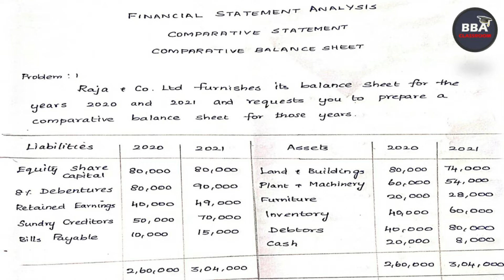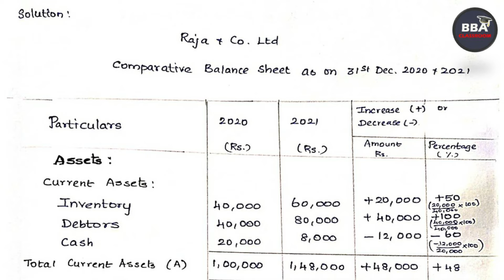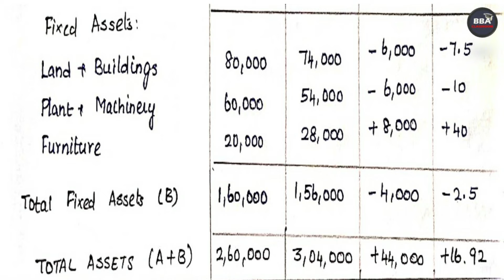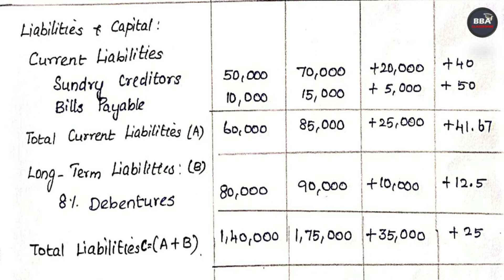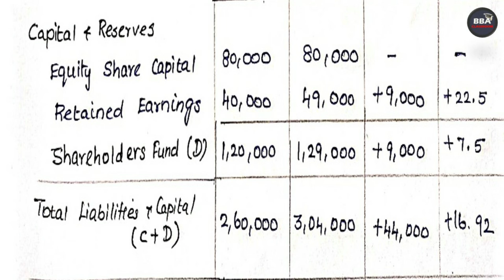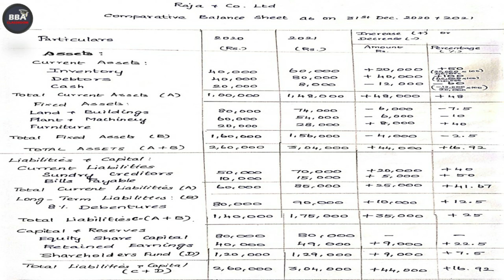COMPARATIVE BALANCE SHEET | Example explained in Tamil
This video explains about the calculation of  comparative balance sheet  in Tamil. It covers the syllabus of BBA, B.Com, M.Com, MBA , CMA and UGC NET Commerce and Management.